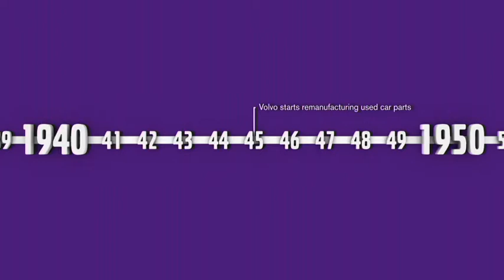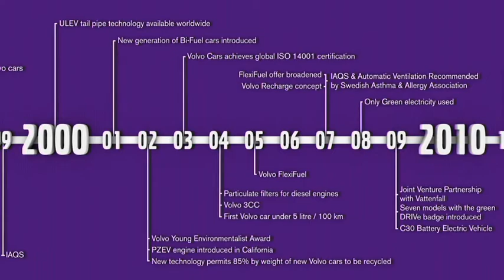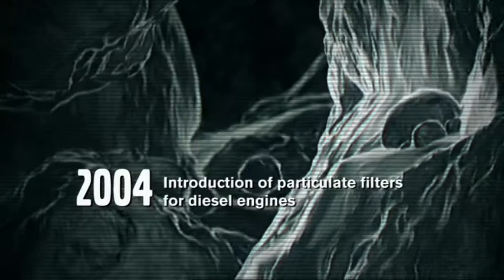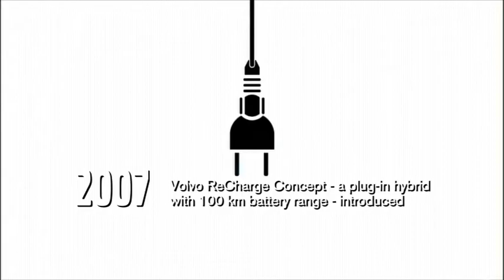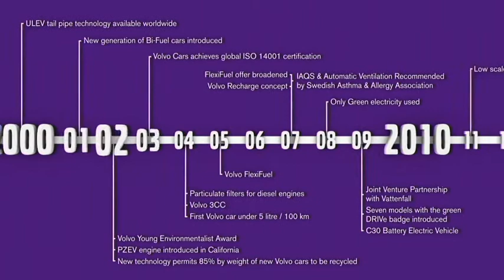Rozwój systemów chroniących środowisko w samochodach Volvo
Drugi film z cyklu "Przełomowe wynalazki" w Volvo. Prezentuje wszystkie innowacje i rozwój systemów chroniących środowisko naturalne.

Byliśmy pierwszym na świecie producentem samochodów, który wprowadził:
- katalizator z sondą Lambda usuwający ze spalin do 90% trujących gazów ze spalin
- samochód z klimatyzacją bez freonu
- hybrydowy samochód z silnikiem diesla
- najnowsze wtryskiwacze do silników diesla i-ART dobierające optymalną dawkę paliwa do potrzeb silnika